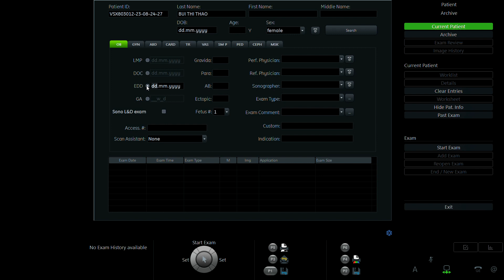BÙI THỊ THẢO 1991 P2